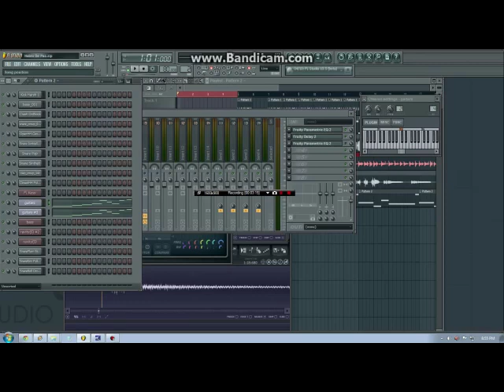Edicion De Audio - Uso Creativo Del Delay En FL Studio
En este tutorial demuestro una tecnica basica para adquirir el efecto doble. Esto ayuda mucho ya que asi abriremos espacio para los demas elementos de la mezcla.